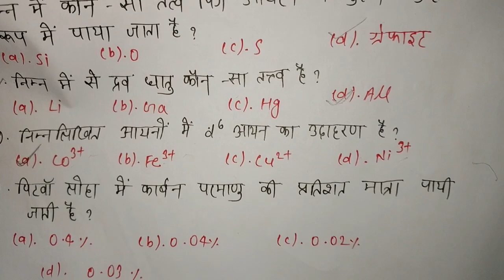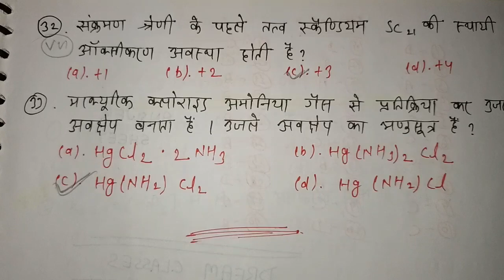12TH CHEMISTRY | D & F BLOCK के तत्व | अध्याय-8 के 40 महत्वपूर्ण OBJECTIVE जिसमे 4 से 5 का आना तय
12TH CHEMISTRY | D & F BLOCK के तत्व | अध्याय-8 के 40 महत्वपूर्ण OBJECTIVE जिसमे 4 से 5 का आना तय

 किसी भी तरह की परेशानी हो तो सम्पर्क करे ☝️☝️